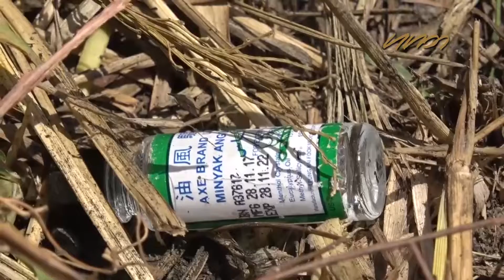Sri Lanka: Mother of one found dead in a Kilinochchi canal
කිලිනොච්චියේ වියලී ගිය ඇල මාර්ගයක තිබුනු කාන්තා මල සිරුරක් ප්‍රදේශවාසීන්ට හමුවී තිබේ.
එය ඝාතනය කරන ලද තැනැත්තියකගේ බවට පොලිසිය විශ්වාස කරයි.